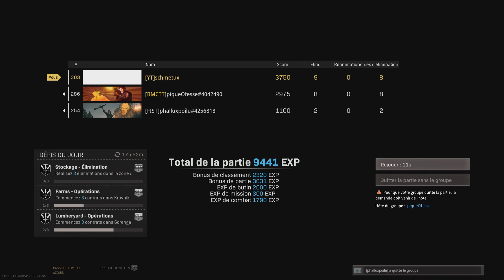UN TOP 1 PAR JOUR PENDANT 1 MOIS ! #8